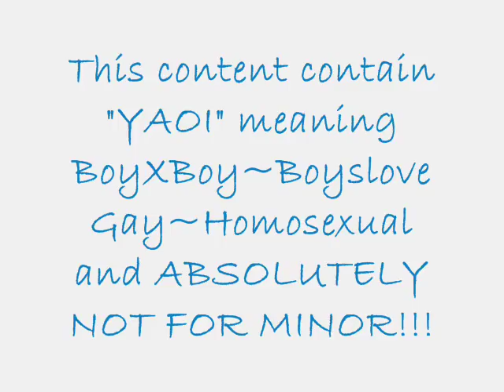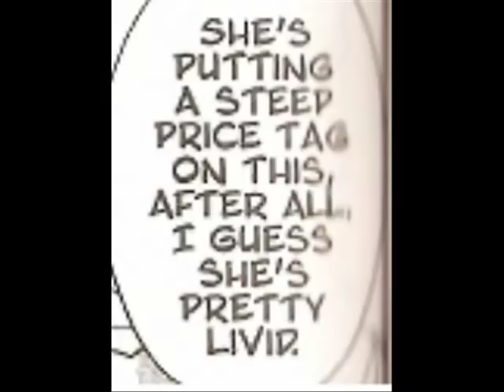SkyScrapers of Oz ch1 [2/2]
Yaoi = BoyXBoy Boyslove Don't Like Don't Watch Don't Flagg